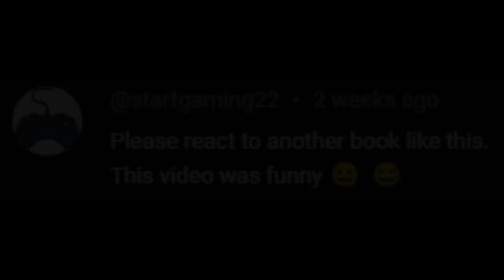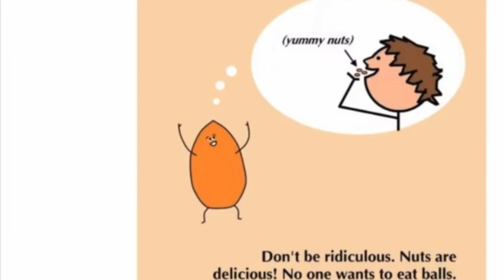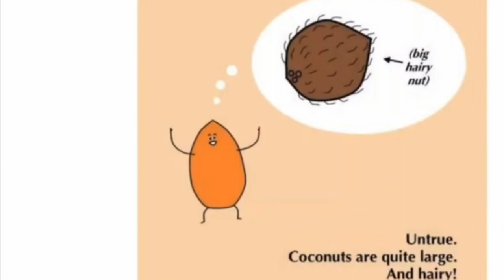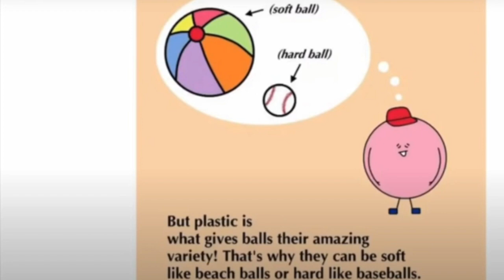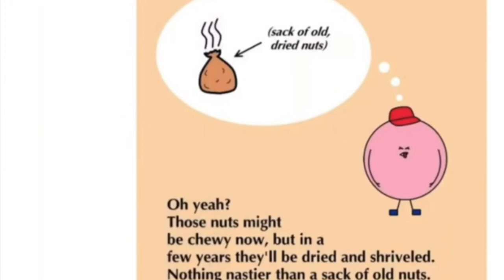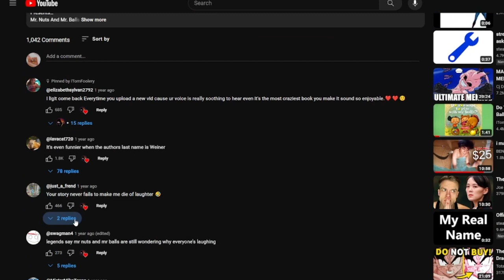HOW IS THIS A KIDS BOOK!